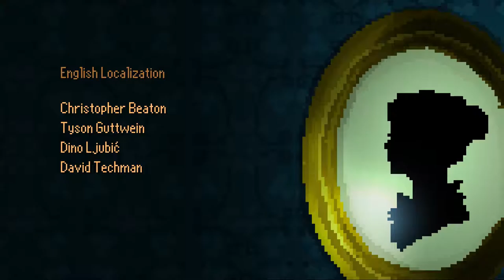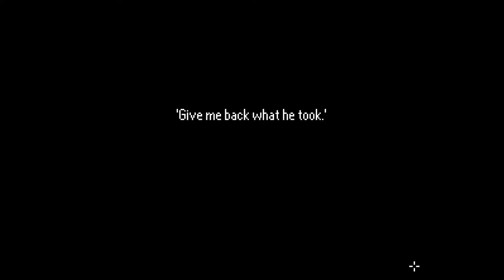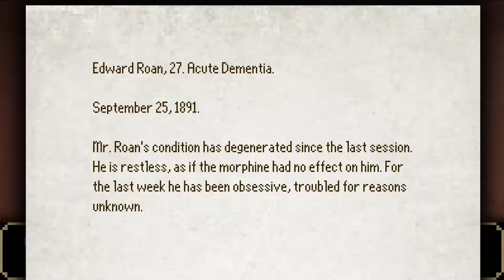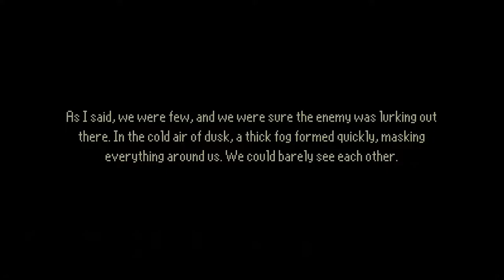The Last Door Season 2 [1] The Playwright Pt. 1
All the recap told me was that I didn't remember the plot of the first season at all. I remember finding it fun enough though.